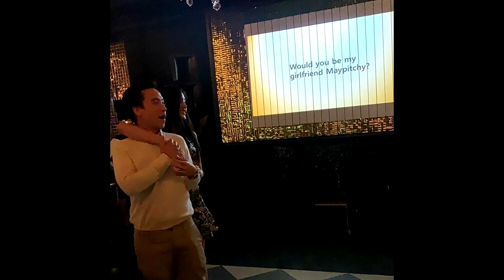ไม่โสดก็แซ่บได้! เมย์ พิชญ์นาฏ จัดเต็ม ใส่ชุดว่ายน้ำเว้าลึกสุดเซ็กซี่ริมสระเขาใหญ่superstardara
เครดิต:ขอขอบคุณภาพ :IG@/maypitchy,IG@big_akarawatt

ไม่โสดก็แซ่บได้! เมย์ พิชญ์นาฏ จัดเต็ม ใส่ชุดว่ายน้ำเว้าลึกสุดเซ็กซี่ริมสระเขาใหญ่
หลังจากประกาศลาความโสดแล้ว สำหรับดาราสาว เมย์ พิชญ์นาฏ สาขากร เมื่อโดนไฮโซหนุ่ม บิ๊ก อัครวัชร คงสิริกาญจน์ จัดเซอร์ไพรส์ด้วยการฉายจอโปรเจคเตอร์ยักษ์ พร้อมข้อความว่า “Would you be my girlfriend Maypitchy?”